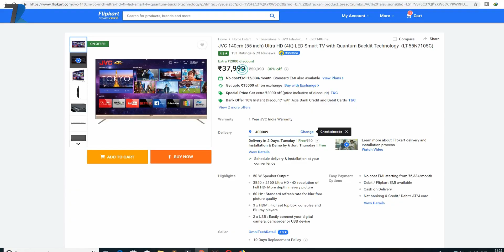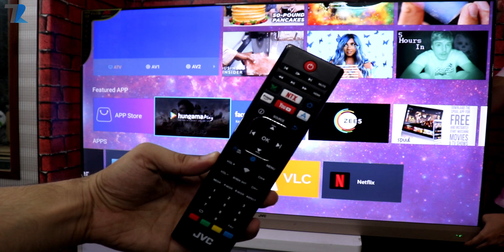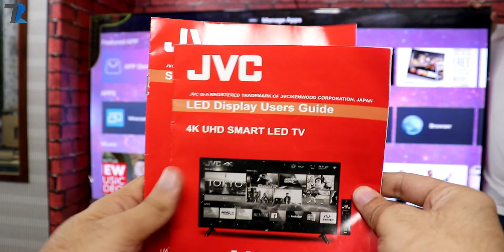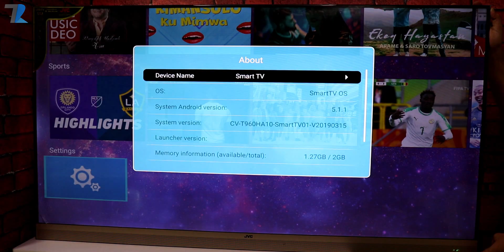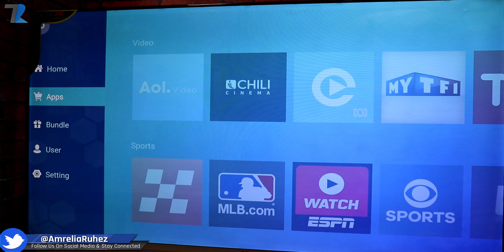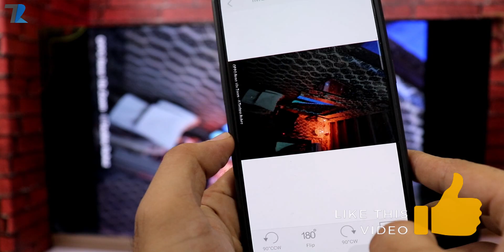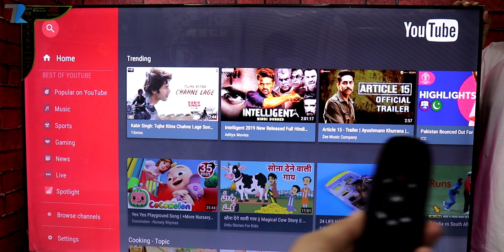JVC 55" Ultra HD 4K LED Smart TV | The Most Unique Smart TV !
Hello Dosto is video me maine aap logo ko JVC ke latest 55" LT-55N7105C 4K Smart TV ka ek unboxing aur Hands on diya hu...aapko ye TV sirf Rs.37,999 me milta hai aur iske andar aapko bohot sare badhiya features bhi mil jate hai..Umeed hai aapko video pasand aayega..